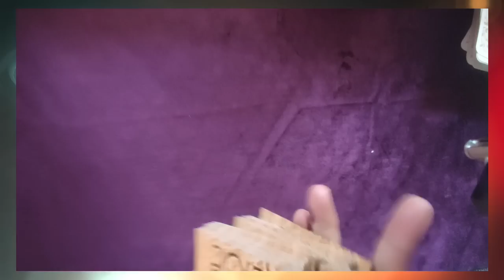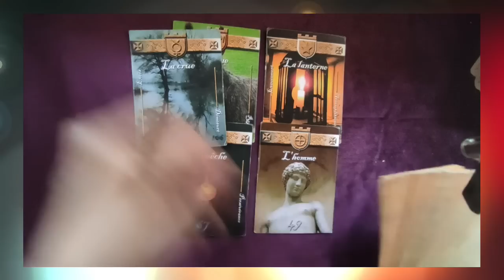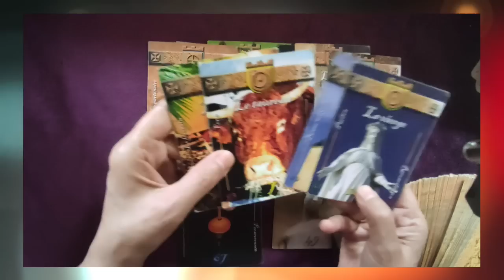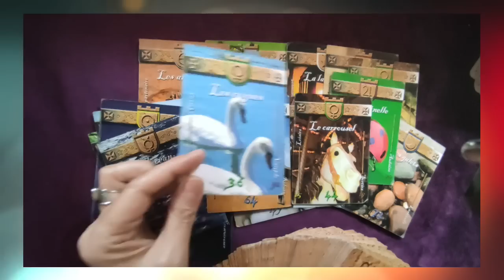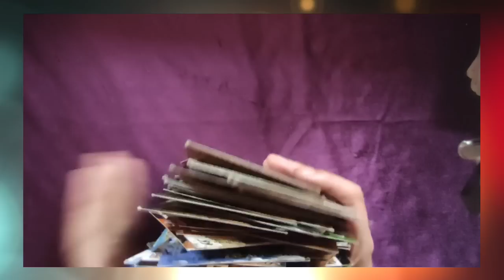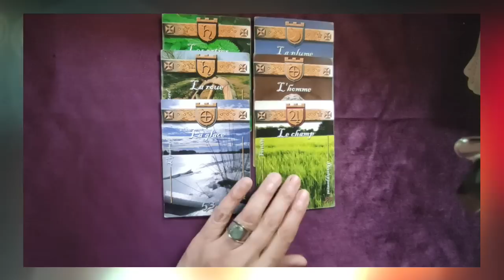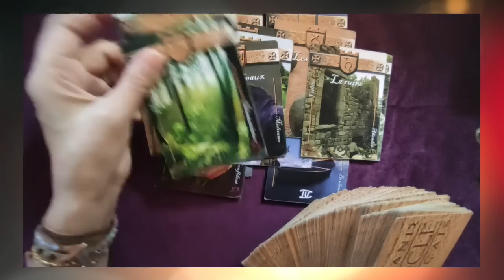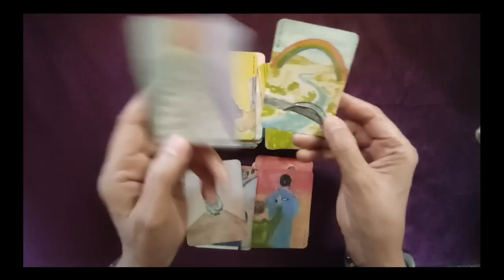⚡tirage éclair #58 Annecy et ses suites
► Apprendre la cartomancie, c´est facile!
► Playlist  ♋ Astrologie védique et uranienne
Bracelets et plus encore...